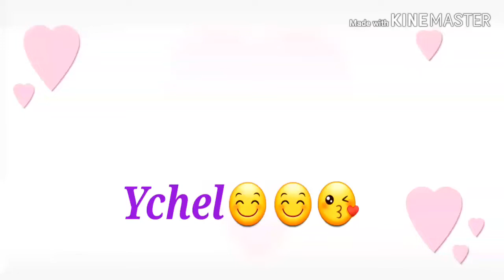..GAME NA BA KAYO? LET'S PLAY PABIBUHAN😊